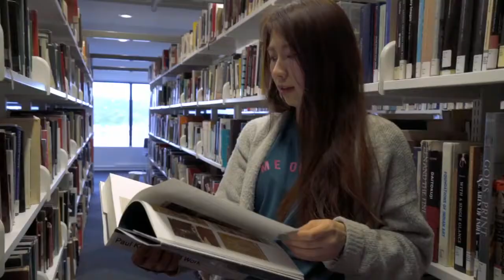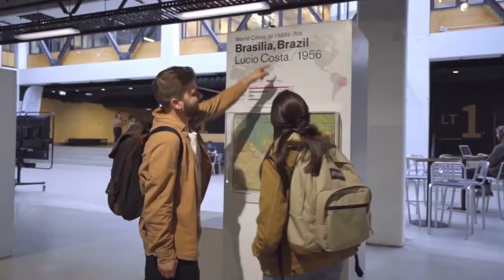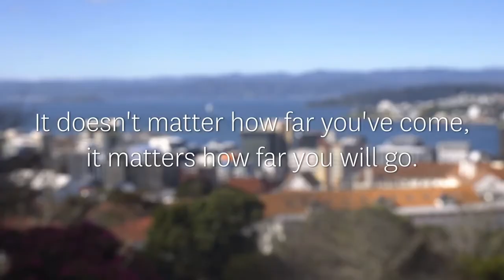Find your future at Victoria University of Wellington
Find your future at Te Herenga Waka—Victoria University of Wellington, New Zealand's globally ranked capital city university.